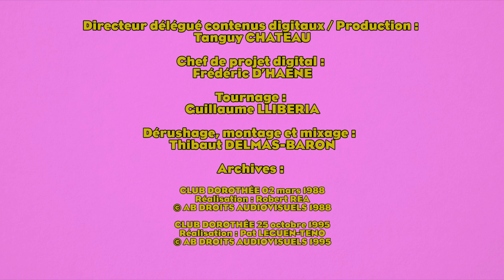INTERVIEW : Brigitte Lecordier, la voix de Son Goku (30 ans de Dragon ball)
Le 2 mars 1988, le Club Dorothée diffuse un nouvel anime. Il s'agit de Dragon Ball. L'anime devient un phénomène de société dès son lancement. Nous avons rencontrés Brigitte Lecordier, la voix française emblématique de Son Goku. Elle nous livre quelques anecdotes sur le tournage de la série.